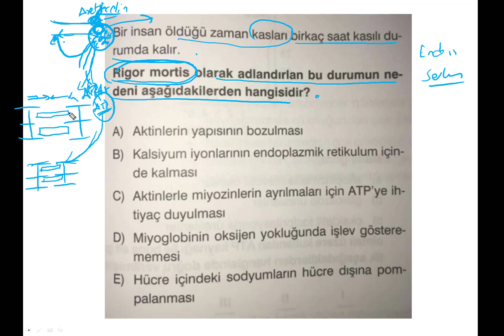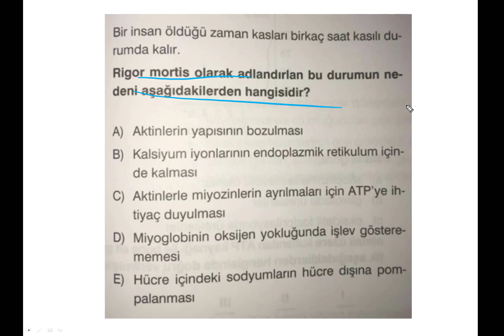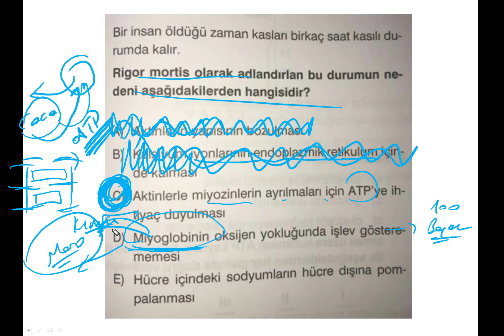DİKKATTTT!!! BEKLENEN RİGOR MORTİS SORUSU ÇÖZÜLDÜ!!! (ölüm katılığı nasıl oluşur) gelirse şaşırmam!!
farklı soruları osym, eleyici soru olarak sorar bu soruda onlardan birtanesi. çözümünü kafana kazı!!!